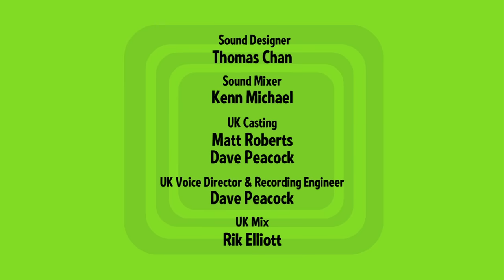The Mr Men Show "Dance, Dance, Dance" (S2 E33)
The Mr Men and Little Miss love the new dance school !
Mr. Grumpy wins a free lesson in Miss Whoops' dance class; Mr. Messy introduces a music video featuring Miss Daredevil's Boogie Boots and Mr. Fussy is horrified by Miss Scary's ballet!